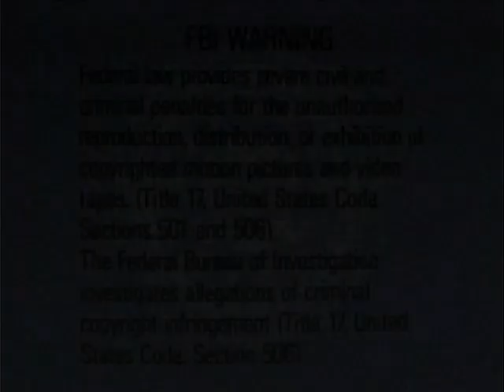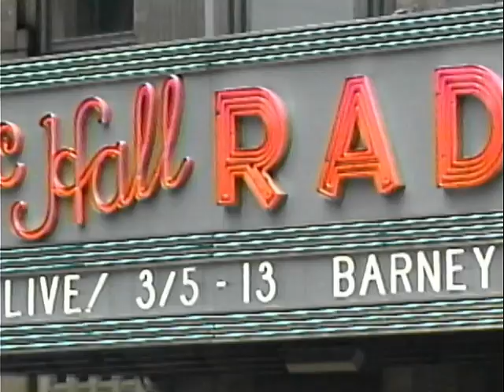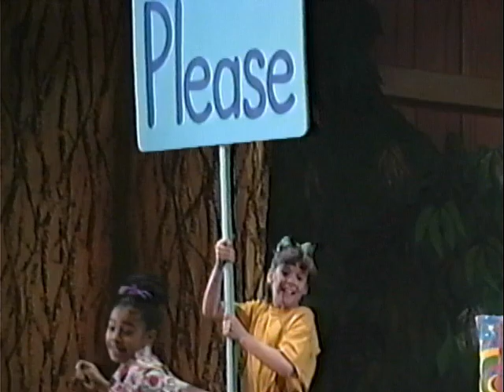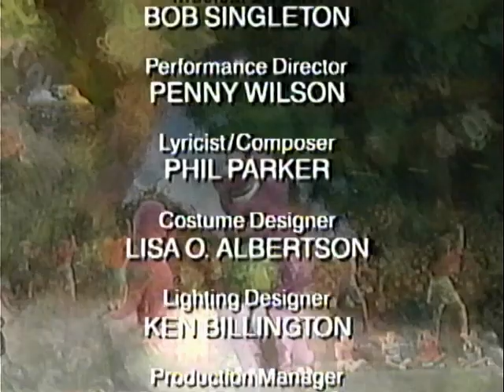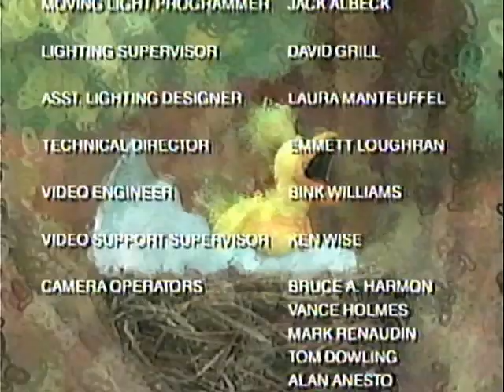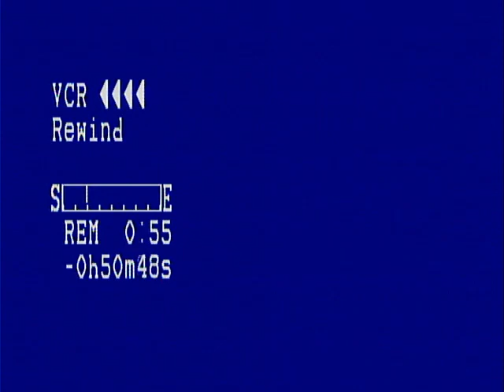Barney Live! in New York City 1994 VHS (Full Video)